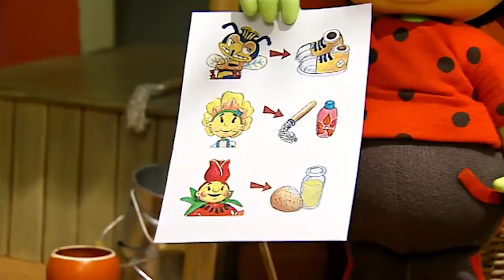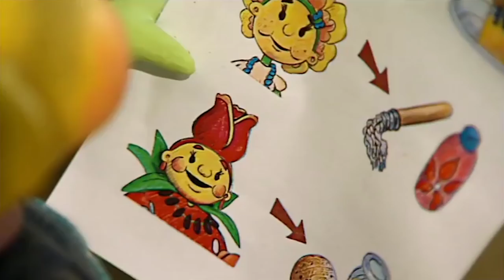Fifi and The Flowertots | Milkshake | Full Episode | Videos For Kids 🌻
Fifi and The Flowertots | Milkshake | Full Episode | Cartoon For Children
Fifi tries to help when Pip squashes some wild strawberries on the way to a picnic.